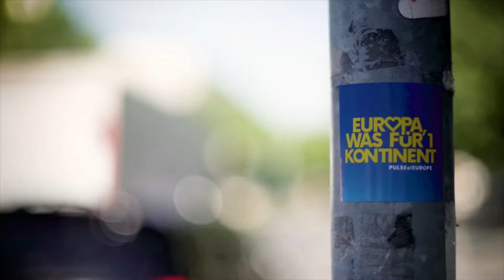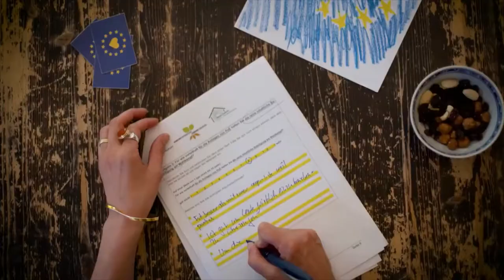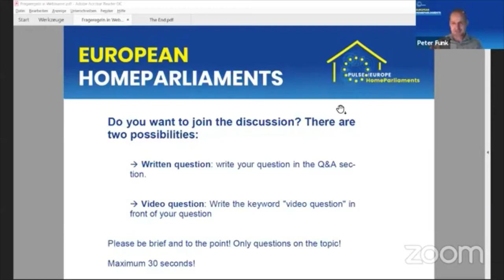Webinar with F. Brantner and G. Delbos-Corfield from The Greens on the European HomeParliaments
Around 1200 citizens from 12 countries discussed how to shape EU policy in the European HomeParliaments. We are now bringing their ideas around EUSolidarity, the EUGreenDeal and EURuleOfLaw to politicians from the European Parliament. Today we are talking to Franziska Brantner from Bündnis 90 / Die Grünen in Germany, former member of The Greens in the European Parliament, and Gwendoline Delbos-Corfield, Vice-Chair of The Greens in the European Parliament.

What is "Pulse of Europe"?